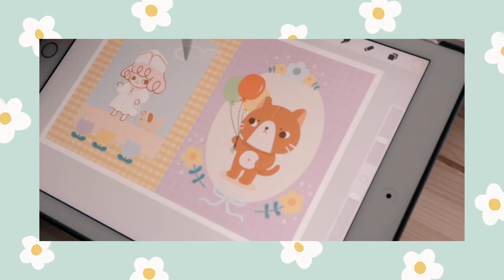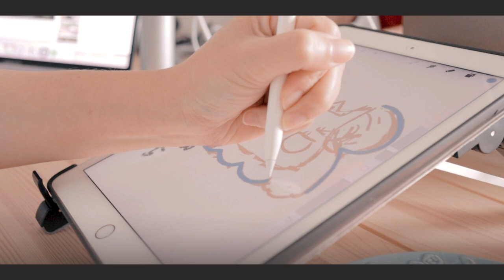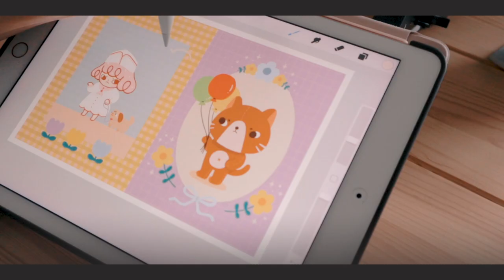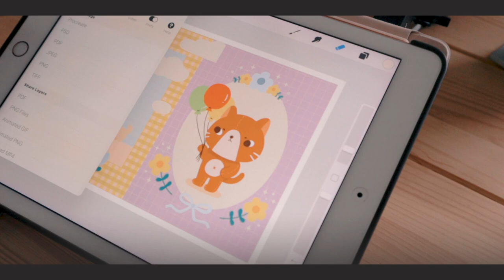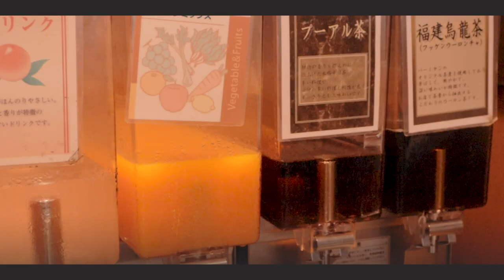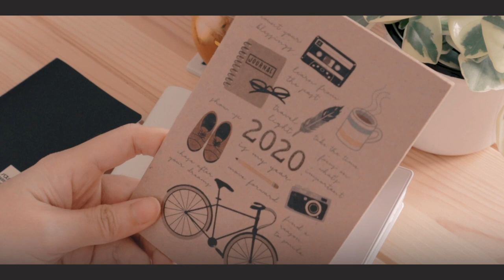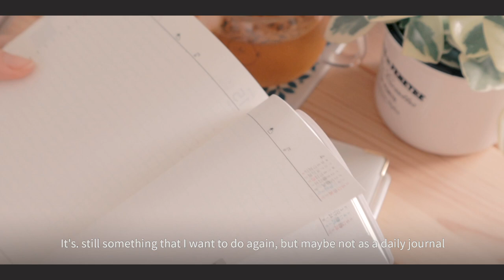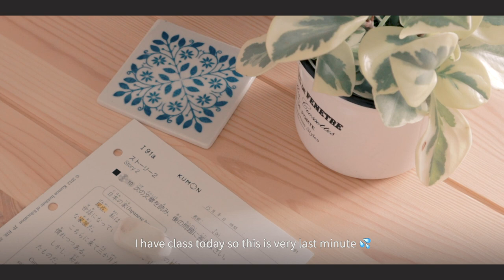Working on my Patreon Happy Mail and 2020 Planner System Update | Tokyo Studio Vlog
Here is an invite to my Discord server if you are interested in joining!